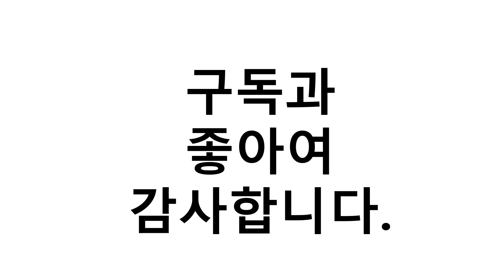흙침대 이거추천합니다. 추천순위 TOP10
1위. 동서가구 M71 황토볼 편백나무 보료 퀸 침대 DF638089, 엔틱 [552,000원]
2위. #[현대의료기] 리퍼A 002S 싱글 황토숯볼 흙침대, 브라운   [399,000원]
3위. 본황토 [현대의료기][역대최저가+협탁추가] 황토숯침대 퀸(Q), 없음 [463,070원]
4위. 동서가구 미암 PU흙침대 SS 슈퍼싱글침대 DF912187, 초코브라운 [489,000원]
5위. 동서가구 프라임 황토 퀸 흙침대 DFAC4368, 브라운 [540,000원]
6위. 국민흙침대 Q캔서 흙침대 돌침대, 황토볼 [589,000원]
7위. 이조농방 (확장형)황토볼 흙침대 퀸 Q 로얄크라운, 단품 [659,370원]
8위. 김수자 허리편한 흙돌침대 쇼파 기획전 싱글/더블 흙침대 돌침대 돌쇼파 흙돌쇼파 온열 온돌 황토 흙볼/흙판/그린맥, 1.돌침대 2057_흙볼(싱글) [479,000원]
9위. 예암옥돌침대 효도선물 황토볼 칠보석 흙돌 싱글 퀸 침대 소파 카우치 흙침대, 예암 베니스 황토볼 [519,000원]
10위. 명품의료기 DS 리퍼A 상품 M002S 싱글 황토볼 흙침대, 없음/없음/없음 [349,000원]